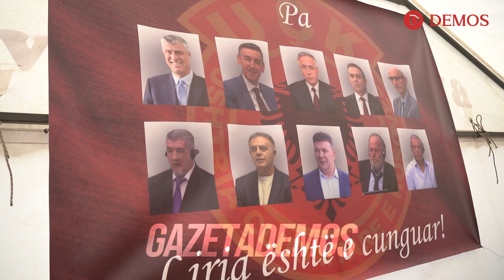Nasim Haradinaj pret Sabit Gecin, Hysni Gucatin e qindra mysafirë në Gllogjan një ditë pas lirimit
Nasim Haradinaj pret qindra mysafirë një ditë pas lirimit nga Haga, mes tyre e vizitojnë Hysni Gucati e Sabit Geci